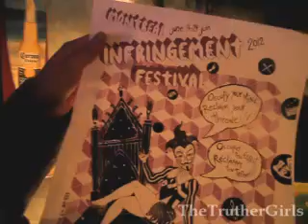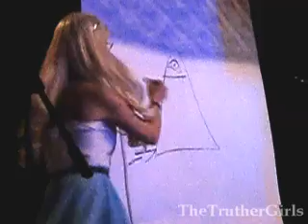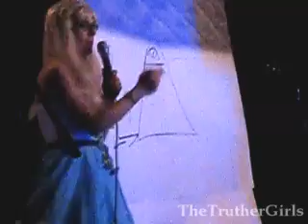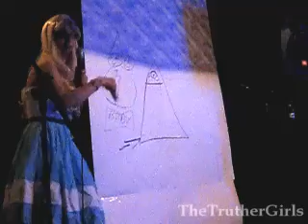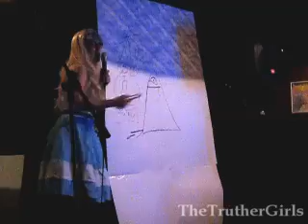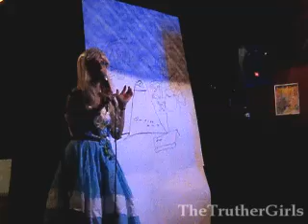THE TRUTH FAIRY! Sonia LIVE at Copacabana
I do live events from time to time. This was at the Copacabana in Montreal as part of a pre-festival event for the Montreal Infringement Festival 2012. The Infringement is a theater/activism event that is now in its 9th year and will be running from June 14-24th in Montreal. TrutherGirl Karen organized the event at the Copa with Don King and Lawrence Tennenbaum and I am SO proud of her!

To see more of La Chorale du Peuple check out their FB group:

Smoke n Mirrors events are held every 2 weeks at Every 2 weeks, 9 PM @ XPression Gallery (5334 De Gaspe, Suite 308)